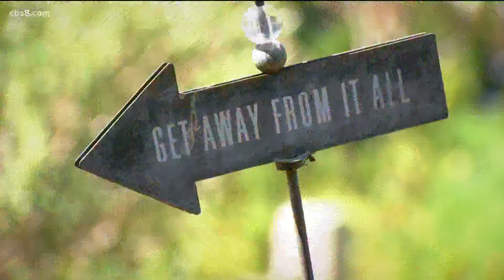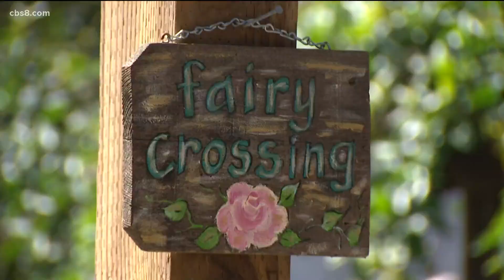Out & About: Summers Past Farm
You can find the quaint Summers Past Farms off historic Old Highway 80.  It was started back in 1987 by Marshall and Sheryl Lozier.